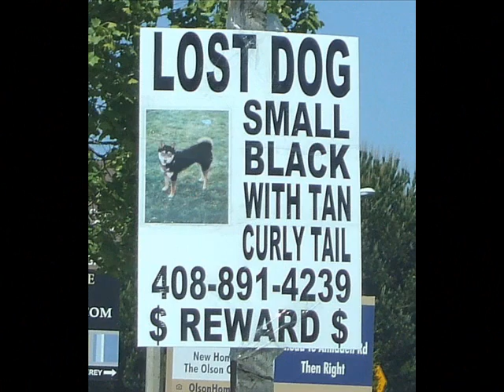Help us find Bella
25lb Shiba Inu dog was attacked and is now missing, lost in Hellyer Park - Coyote Creek.